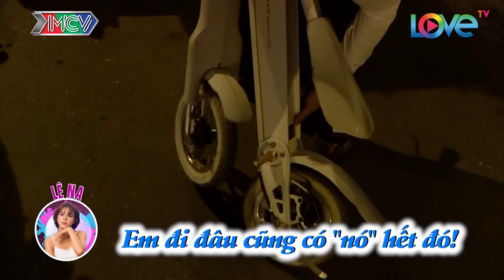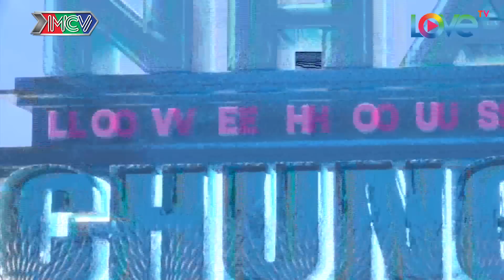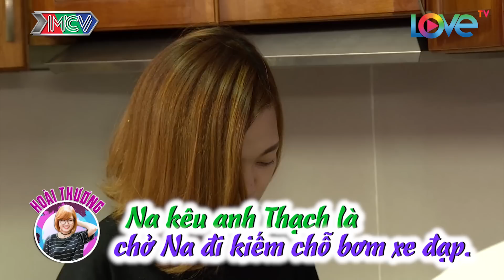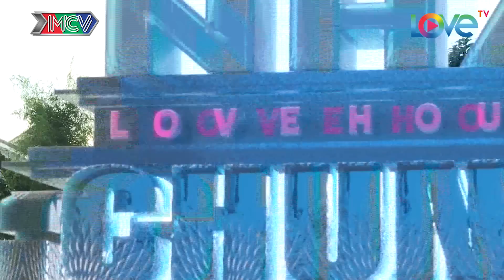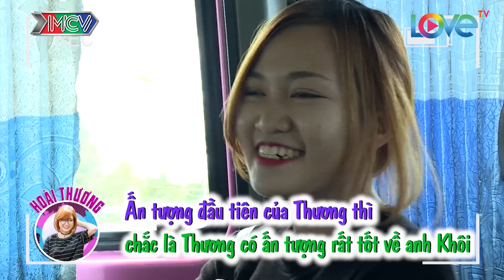NGÔI NHÀ CHUNG - LOVE HOUSE Series 1 Tập 2 | Xuân Nghị công khai giới tính thật giữa rừng GÁI XINH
Anh chàng thú vị Xuân Nghị công khai giới tính thật giữa rừng gái xinh nhà chung đã khiến các cô nàng bất ngờ như thế nào?